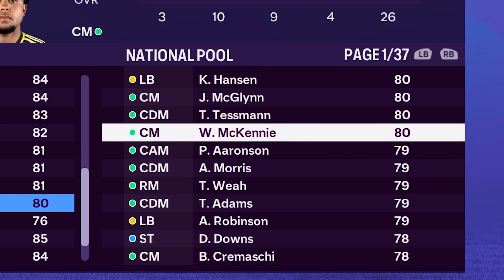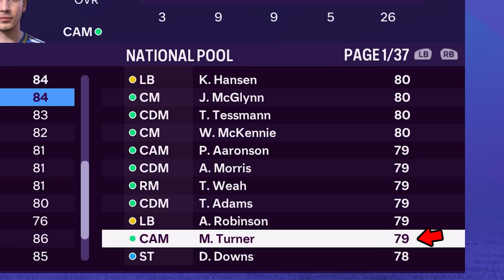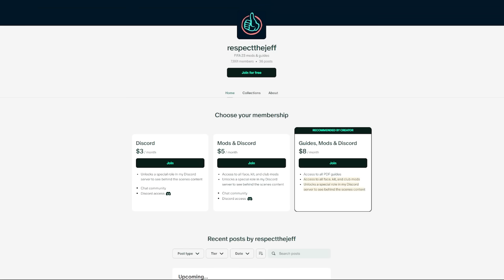Can I win a spot in this team?